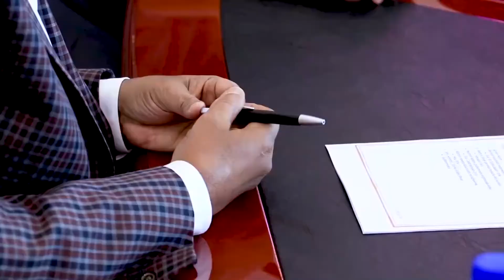Xisbiga WADDANI Oo Yeeshay Shir Ay Kaga Arrinsanayeen U Diyaargarowga Doorashada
Xisbiga Mucaaradka ah ee Waddani, ayaa maanta yeeshay kulan ay kaga arrinsanayeen hawlaha doorashooyinka golleyaasha wakiillada iyo deegaanka.

Shir ay isugu yimaadeen Guddida Fulinta ee Xisbiga Waddani oo uu guddoominayey Guddoomiyaha Xisbigaasi Cabdiraxmaan Maxamed Cabdillaahi (Cirro), oo ka qabsoomay Xarunta dhexe ee Xisbigu ku leeyahay Magaalada Hargeysa, ayaa lagu falan-qeeyey hawlaha u diyaargarowga doorashada iyo dardar gelinta arrimaha loo baahan yahay doorashada ka hor.

 Afhayeenka Xisbiga Mudane Barkhad Jaamac Batuun oo faahfaahin ka bixiyay kulanka ayaa tilmaamay in si mug leh loogu lafo guray kulankaasi u diyaargarowga doorashooyinka Wakiillada iyo Goleyaasha Deegaanka.

XisbigaWADDANIUDiyaargarowga Doorashada.